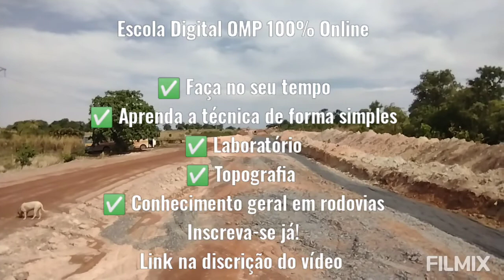Concluindo o Colchão Drenante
✅ Escola Digital OMP

✅ 100% Online

✅ 5 anos de acesso

✅ Faça no seu tempo sem pressa

🖼️ Curso de Gerenciamento De Obras Rodoviárias, ideal para operadores experientes, líderes, e estudantes de engenharia civil

🖼️ Curso Técnicas de Patroleiro de Base
Ideal para operadores, iniciantes e operadores de prefeitura
OBS: Só damos o curso para quem está em contato com o equipamento